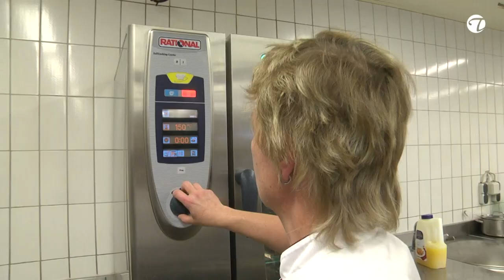Pfefferkuchen auf Oblaten nach dem Rezept von Oma Walli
Dies ist ein altes Rezept vom Oma Walli aus dem Erzgebirge. Zubereitet werden sie von Küchenchefin Cornelia Göpel vom Hotel Forstmeister in Schönheide.  Es ist ein Rezept zum Nachbacken für die ganze Familie. Das Beste an diesen Pfefferkuchen ist, dass man sie auch am selber Tag noch genießen kann.
Der Teig muss nicht lagern. Gewürze und Zitronat geben den typischen Geschmack von Pfeffer- oder Lebkuchen. Verziert wird mit dunkler und weißer Schokoladencovertüre. Auf bunte Streusel wird verzichtet. Das beeinflusst den Geschmack und zu Zeiten wo Oma Walli noch lebte, gab es keine bunten Zuckerstreusel. Viel Freude beim Nach backen und "Glück Auf" aus dem Erzgebirge!